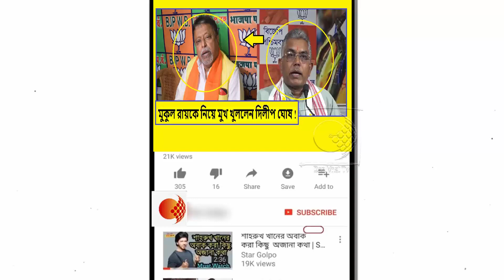কেন তৃণমূল মুকুল রায়ের সুনাম নষ্ট করার চেষ্টা করছে বলে অভিযোগ দিলীপ ঘোষের !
রাম মন্দিরের উৎসব উদযাপনে বাধা দেওয়া হয়েছি বিজেপি কর্মীদের। অনেককেই কেস দেওয়া হয়েছে বলে অভিযোগ। তার পরেই রীতি মত হুঙ্গার দিয়ে বিজেপির রাজ্য সভাপতি দিলীপ ঘোষ বলেছেন, পিঠে যতটা সহ্য হয় পেটান, লাল ডায়েরিতে লিখছি, সুদে-আসলে ফেরত দেব।'

আজ সকালে মর্নিং ওয়াকে বেরিয়ে সাংবাদিকদের মুখোমুখি হয়ে বিজেপি নেতা দিলীপ ঘোষ পশ্চিমবঙ্গে কংসের রাজত্ব চলছে বলে আক্রমণ করেছেন রাজ্য সরকারকে ।এরপর মুকুল রায় প্রসঙ্গে মুখ খুললেন দিলীপ ঘোষ।তিনি বলেন মুকুল রায় একজন প্রজ্ঞা সম্পন্ন রাজনৈতিক ব্যক্তিত্ব ,তৃণমূল ইচ্ছা করে কুৎসা রটাচ্ছে তার নামে।তার সুনাম নষ্ট করার চেষ্টা চলছে। ওপর দিকে অর্জুন সিং প্রসঙ্গে বলেন রাজ্য সরকার একটি খুনি পুলিশ অফিসার পাঠিয়েছেন অর্জুন সিংয়ের ক্ষতি করার জন্য। চোর, ডাকাত, খুনি ধর্ষকরা প্রকাশ্যে ঘুরে বেড়াচ্ছে। পুলিসের সঙ্গে বসে চা খাচ্ছে। অথচ অন্যদিকে যাঁরা রামের পুজো করছেন তাঁদের বাধা দেওয়া হচ্ছে। তাঁদের বেছে বেছে কেস দেওয়া হচ্ছে।